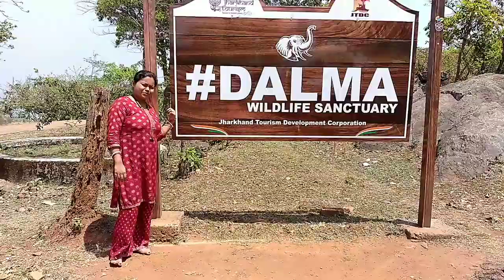today new vlog.. dalma full vew with my family.. part -2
today new vlog... chandildam full vew with my family..part -1

and

by. see you on next video